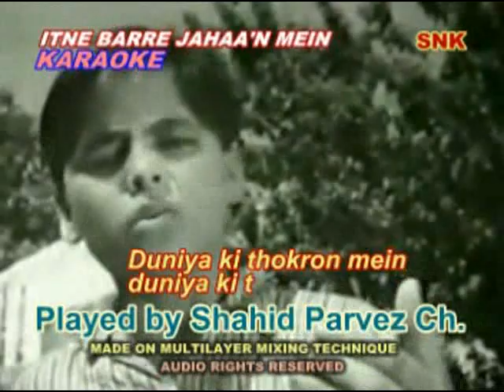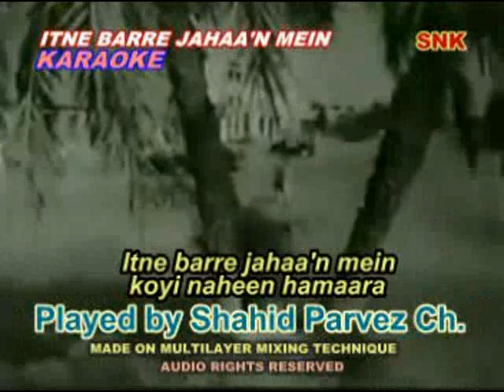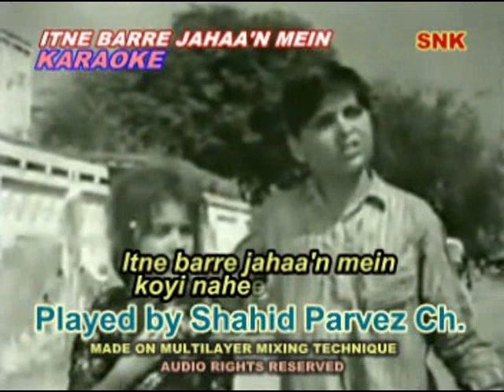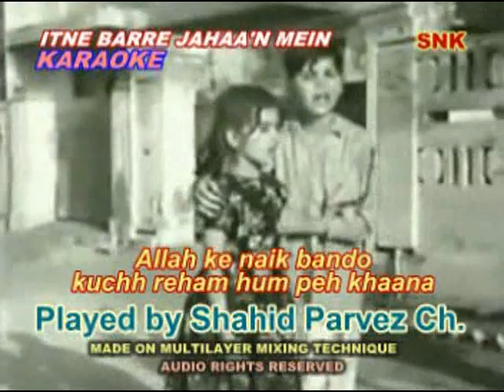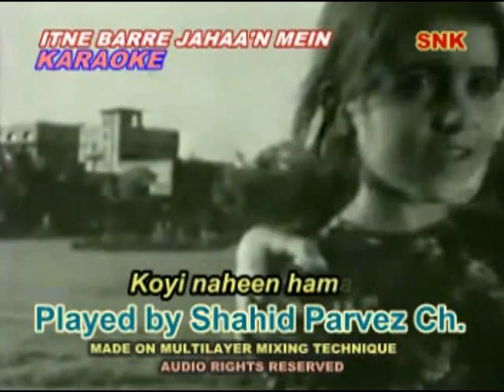ITNE BARRE JAHA'N MEIN KARAOKE BY SHAHID PARVEZ CH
MOVIE: MAA'N KE AANSOO